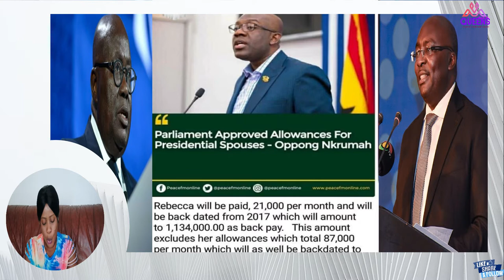Official: Parliament approves breathtaking salary for spouses of president and vice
The spouses of the President and Vice President will from now onwards officially enjoy salaries from the government of Ghana.

This was after the government adopted a recommendation by an emolument committee which was approved by the seventh parliament.

The new arrangement will see the spouses of the first and second gentlemen officially being paid salaries which is a departure from the previous practice of paying them allowances.

Earlier reports had suggested President Nana Addo Dankwa Akufo-Addo had unilaterally decided to pay his wife Rebecca Akufo-Addo and the wife of his vice, Samira Bawumia, salaries but Information Minister, Kojo Oppong-Nkrumah has clarified that the approval was done by the previous parliament.

“The President does approve salaries and benefits for the Executive. Under Article 71, the First Lady and Second Lady are not office holders so no one can determine their benefits under that article.

“However, a committee only recommended that an arrangement for the spouses be made formal and that received approval from Parliament,” he indicated. Oppong Nkrumah referenced some practices in the past where the allowances for the spouses of first and second ladies were increased by the executive arm of government.

“President Kufuor, in his wisdom, instituted this because of the bad situations of some spouses of some former Heads of States then. Presidents Mills and Mahama even increased the rates of these benefits during their time.

“The truth of the matter is that all surviving spouses of Heads of State, current and former, have always received salaries. Nana Konadu Agyeman Rawlings, Faustina Acheampong, Fulera Liman etc have all been receiving salaries since President Kufuor’s time.

“What has happened now is that the arrangement has been made formal but that was done legally based on the recommendation by the Emoluments Committee,” the Information Minister emphasized.

Oppong-Nkrumah disclosed further that President Nana Addo Dankwa Akufo-Addo in 2019 established a committee chaired by Professor Yaa Ntiamoa-Baidu to make proposals on allowances paid to wives of President and his vice.

The other members of the committee included Majority Leader and former Minister of Parliamentary Affairs, Mr Abraham Ossei Aidooh, the Chief Executive of the Fair Wages and Salaries Commission, Dr Edward Kwapong, the current Director-General of the Internal Audit Agency, Dr Eric Oduro Osae, and a former Managing Director, Donewell Life Insurance Co. Ltd, Mrs Stella Segbawu,

The Information Minister stressed that the committee recommended the that the wives be paid and that was approved by the seventh parliament.

“That recommendation was then forwarded to the Seventh Parliament which then gave the approval and it is now to be implemented. It is, therefore, not true as it is being circulated that the President has approved of emoluments to the First Lady and Second Lady,” he addeed.

Oppong Nkrumah has denied claims that the president approved the proposals by the committee.